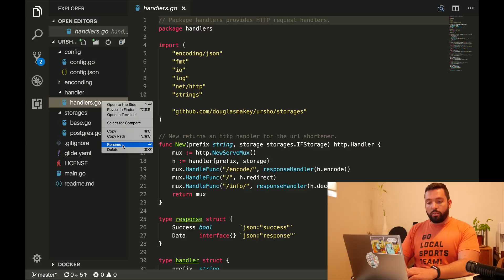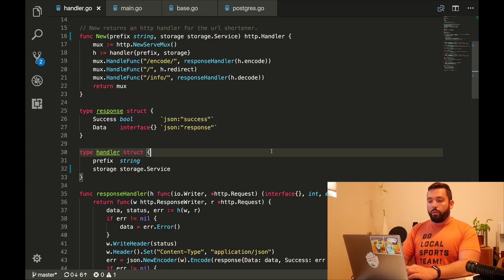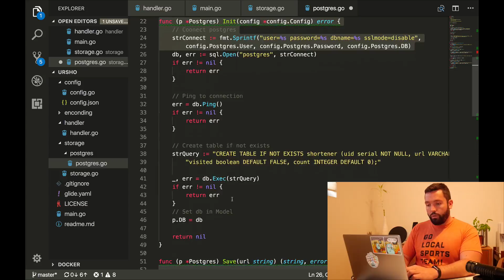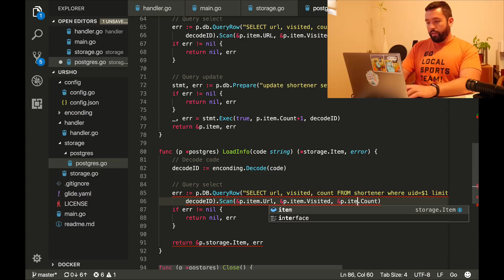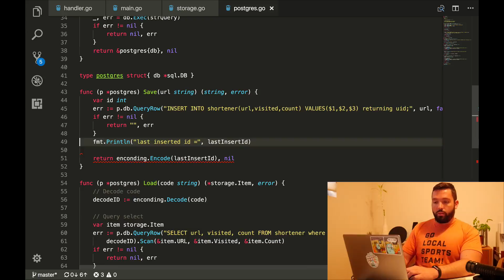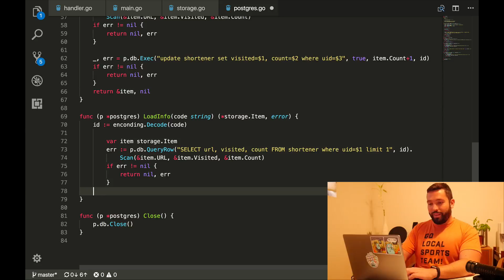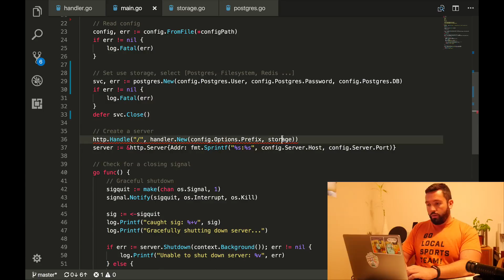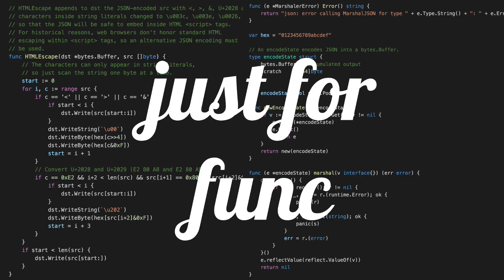justforfunc #21: reviewing ursho II - using PostgreSQL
Let's review some code!

In this second part of the episode I review the PosgreSQL access